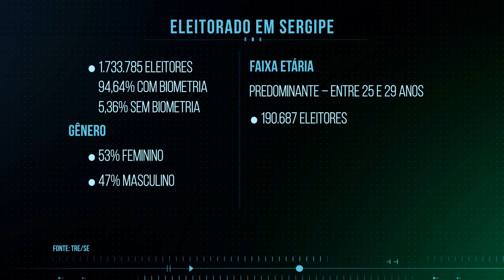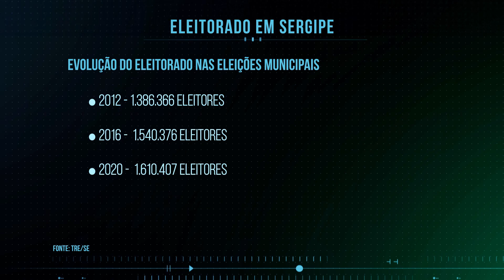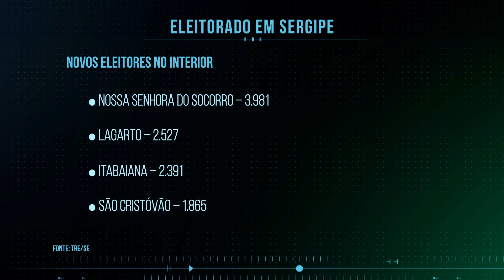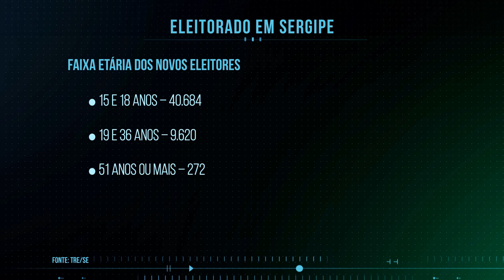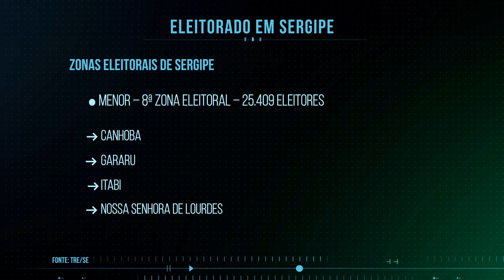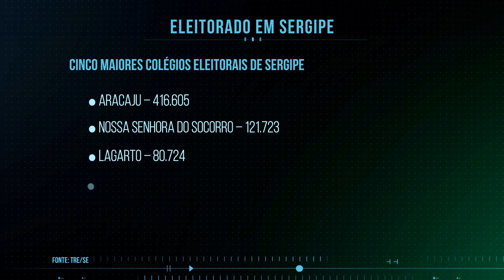Sergipe tem mais de 1 milhão e 700 mil eleitores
Nesta reportagem do Jornal da Alese (04 de outubro de 2024):

Acompanhando o crescimento populacional, o eleitorado sergipano tem aumentado ao longo dos últimos anos e o perfil desses eleitores também passou por transformações. Conheça sobre os eleitores do estado e os números dos principais colégios eleitorais.